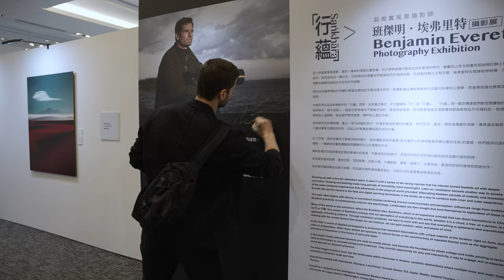Benjamin Everett: Sa​​ṅkhāra Exhibition in Taipei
Enjoy this video of Benjamin Everett’s exhibition “Sa​​ṅkhāra”. This video was filmed in March of 2023 in Taipei during the first leg of the exhibition’s traveling schedule through Taiwan which also made its way to Taichung and Tainan.

Photographs by Benjamin Everett
Videography by Nevil Dwek
Editing by Zena Sfeir